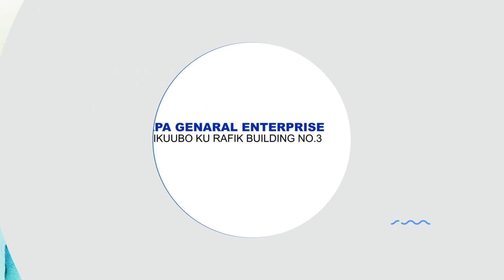QURAN YAKIRA MU RAMADHAN